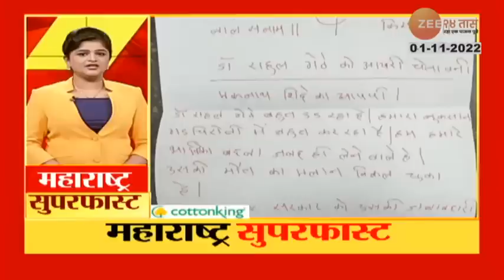Maharashtra SuperFast | महाराष्ट्र सुपरफास्ट | 6:30 PM | 01 November 2022 | Zee 24 Taas